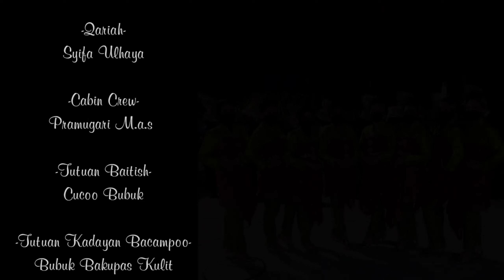FESTIVAL GENDANG DAN TARI 2022 (KL GENTA 2022) KL drum & dance festival 2022. Bts Wp Labuan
Assalamualaikum wrbh..
semoga semua nya sihat² & di permudahkan aamiin🤲..

(Sinopsis)
Persembahan Wp Labuan (KL Genta 2022)..
"Taqsim gambus.. pembuka bunga' zapin laila labuan merindu.. ayunan gemalai.. adab sopan.. indah berseni.. legasi bertapak nya seni tari zapin dari era Sultan Sharif Ali, sultan Brunei ketiga dahulu kala di kepulauan borneo dan pulau labuan.
keharmonian keceriaan pada gerak tari joget melepas 1001 rasa dengan ritma gendang dan tari gemalai genta 2022.

(Seni Pantun)..
"Merah kesumba beragi-ragi,
Segar mengharum aduhai sayang putri si dara,
Bunga nan indah mekar mewangi,
Kasih menguntum aduhai sayang di depan mata'.

KUALA LUMPUR, 6 FEBRUARI 2022 – Bertempat di Panggung Anniversari, Taman Botani Perdana telah berlangsungnya Festival Gendang dan Tari Kuala Lumpur 2022 atau KL Genta 2022. Festival Gendang dan Tari ini merupakan festival yang menghimpunkan tarian, gendang dan nyanyian lalu dipersembahkan dalam satu bentuk pertunjukan.

KL Genta 2022 merupakan edisi yang keenam sejak ianya mula diperkenalkan pada tahun 2015 dan istimewanya pada tahun ini, festival ini diraikan bersama dengan Sambutan Jubli Emas Bandar Raya Kuala Lumpur yang ke 50.

Peserta KL Genta 2022 adalah terdiri daripada pihak berkuasa tempatan yang bertaraf Bandar raya. Sebanyak 8 buah pihak berkuasa tempatan yang bersama menjayakan nya iaitu
Majlis Bandaraya Petaling Jaya, Selangor.
Majlis Bandaraya Melaka Bersejarah, Melaka.
Majlis Bandaraya Kuantan, Pahang.
Majlis Bandaraya Ipoh, Perak.
Majlis Bandaraya Seremban, Negeri Sembilan.
Majlis Bandaraya Kuala Terengganu, Terenganu.
Perbadanan Labuan, Wilayah Persekutuan Labuan.
Majlis Bandaraya Pulau Pinang – MBPP, Pulau Pinang.

(akan di kunjung kembali secepat nya)

Kahaji Channel كاهاجي ☕

Assalamualaikum wrbh ..
I hope everything is healthy² & made easier aamiin🤲..

(Synopsis) Wp Labuan performance (KL Genta 2022)..
"Taqsim gambus.. flower opener 'zapin laila labuan misses.. beautiful swing.. polite manners.. beautiful art.. his legacy is the art of zapin dance from the era of Sultan Sharif Ali, the third sultan of Brunei in the past in the islands of Borneo and the island of Labuan.

(Poetry art)
"Merah kesumba beragi-ragi,

KUALA LUMPUR, 6 FEBRUARY 2022 - The Kuala Lumpur Drum and Dance Festival 2022 or KL Genta 2022 was held at the Anniversary Theater.

KL Genta 2022 is the sixth edition since it was first introduced in 2015 and especially this year, this festival is celebrated together with the 50th Golden Jubilee Celebration of the City of Kuala Lumpur.

KL Genta 2022 participants are comprised of City -level local authorities. A total of 8 local authorities who together succeeded in it, namely
Petaling Jaya City Council, Selangor.
Melaka Historic City Council, Melaka.
Kuantan City Council, Pahang.
Ipoh City Council, Perak.
Seremban City Council, Negeri Sembilan.
Kuala Terengganu City Council, Terenganu.
Labuan Corporation, Federal Territory of Labuan.
Penang City Council - MBPP, Penang.

(any comments will be responded to as soon as possible)

Kahaji Channel كاهاجي ☕